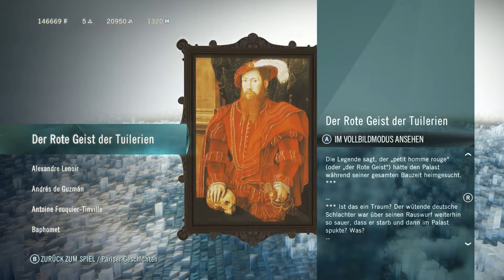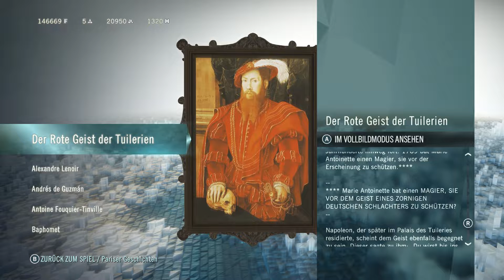Assassin's Creed Unity #67 🎧 Der Rote Geist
Wie Assassin's Creed Rouge ist Assassin’s Creed Unity ebenfalls ein im November 2014 erschienenes und von Ubisoft entwickeltes Spiel. Unity spielt im Paris des 18. Jahrhunderts zur Zeit der Französischen Revolution und folgt dem Hauptcharakter Arno Victor Dorian, wie dieser seine Vergangenheit aufarbeitet und die Revolution erlebt, während er dabei auf viele historische Persönlichkeiten trifft. Zusätzlich wird der Kreis geschlossen, in dem man an das Ende von Rogue anschließt.

Trotz der vergangen Jahre hoffe ich, dass ich Koparius, euch mitnehmen kann in die PS4/Xbox One Ära der Assassin's Creed Spiele! Viel Spaß mit den Video! ^^